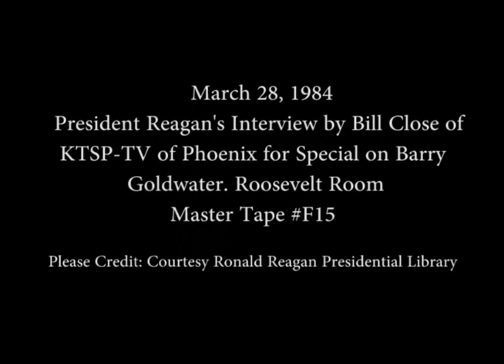President Reagan's Interview on Barry Goldwater on March 28, 1984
Full Title: President Reagan's Interview by Bill Close of KTSP-TV of Phoenix for Special on Barry Goldwater. Roosevelt Room on March 28, 1984

Transcript: N/A

Production Date: 3/28/1984

Access Restriction(s):Unrestricted
Use Restriction(s):Unrestricted